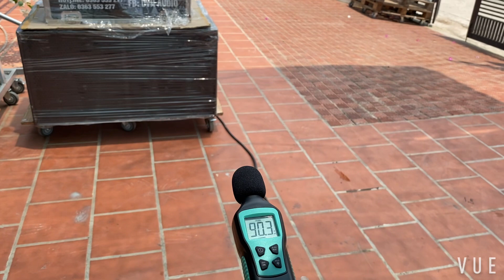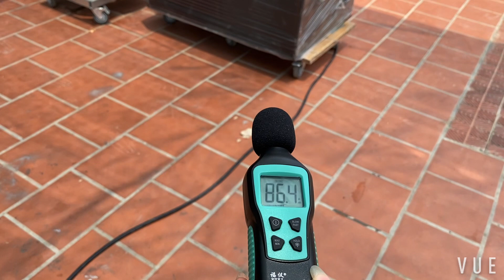[Chia sẻ kỹ thuật] Hướng dẫn đo đạc kiểm tra góc phủ của loa 1 cách đơn giản ( loa ko có thông số )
Hướng dẫn đo đạc kiểm tra góc phủ của loa 1 cách đơn giản ( loa ko có thông số )
▶ Cảm ơn các bác đã truy cập đến kênh Youtube DVH Audio
- DVH Audio chuyên cung cấp các thiết bị âm thanh sân khấu chuyên nghiệp, âm thanh đám cưới, âm thanh karaoke kinh doanh , karaoke gia đình